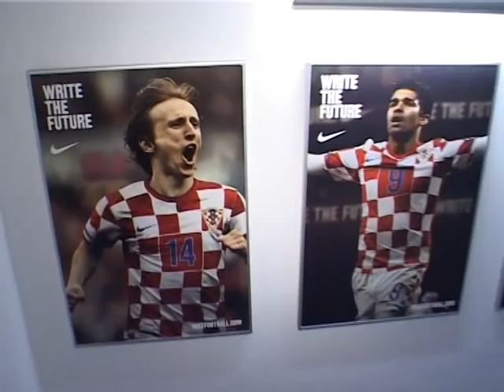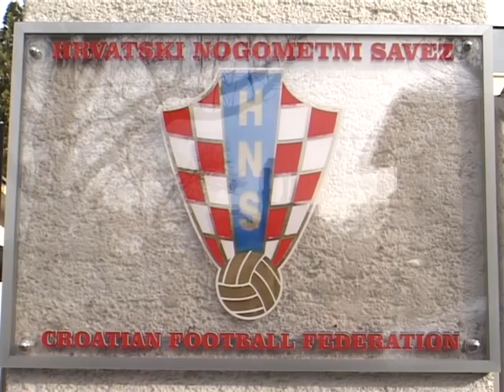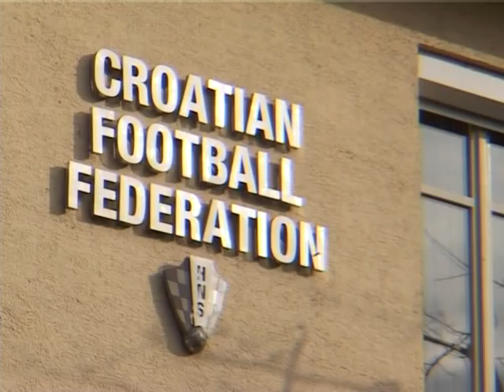EKSKLUZIVNI INTERVJU SA VLATKOM MARKOVIĆEM (drugi dio)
Dan uoči izborne konvencije za novog predsjednika Hrvatskog nogometnog saveza Vlatko Marković dao je jedini intervju u svojoj kampanji Velimiru Bujancu za JabukuTV i Zagrebancija.com